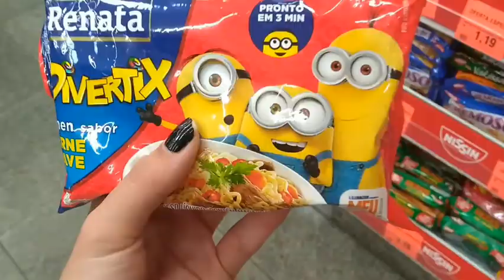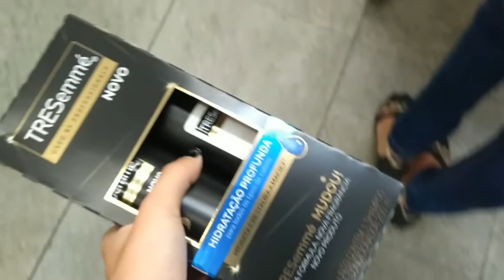Vlog: Dia de fotos 📸✨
ME ACOMPANHE EM TEMPO REAL:
Instagram 📸: @mdsfranca